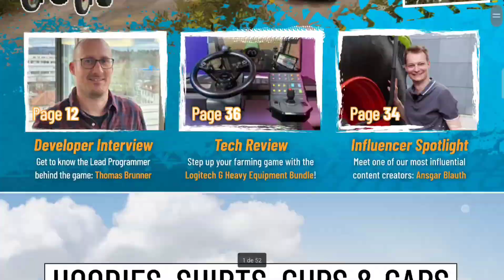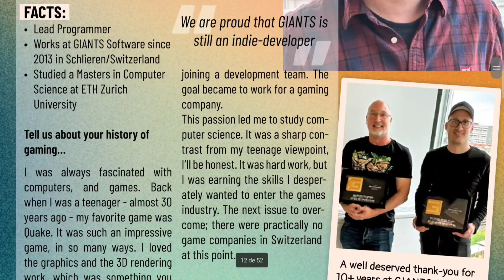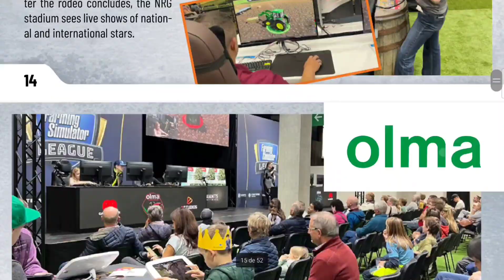fs 23 lançou uma revista cheia de informações confira aqui. E veja veículos e ferramentas INÉDITAS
a giants  lançou uma revista com bastante informações  e fala sim sobre o fs 23 o desenvolvimento  do jogo e algumas ferramentas  e veículos  nunca mostrado esta aqui.

vou mostrar para vocês a primeira  parte desta revista ce vou está  falando também sobre algumas coisas  novas

segunda parte do video